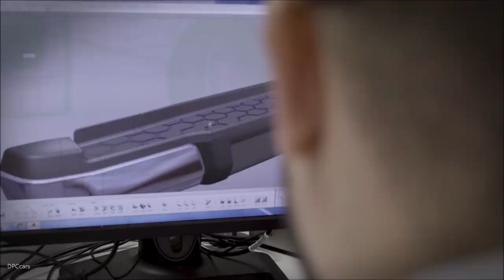Nissan Frontier Sentinel Concept Truck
Nissan today unveiled Frontier Sentinel, a concept pickup truck designed by Nissan Brazil's styling studio, at the 2018 São Paulo Motor Show. The concept is designed for rescue missions in all types of Brazilian terrain.

Frontier Sentinel integrates a host of innovative features, including two battery packs from the Nissan LEAF to deliver auxiliary power. The cargo bed has been adjusted to accommodate the battery packs and also features a set of drawers to store gloves, flashlights, helmets, ropes, axes, toolboxes and other equipment. The top part of the cargo bed has a deployable platform from which a drone can take off and land. A strengthened roll bar stretches across the sides of the cargo bed, which features more space to store rescue equipment and two power outlets.

The Brazilian hyacinth macaw, a parrot native to central and eastern South America, served as inspiration for the color: Thunder-Blue.

Frontier Sentinel also stands out for its snorkel, which lets it navigate deep-water crossings, and a special lighting system on top of the windshield. Inside, the truck has an Electric-Yellow dashboard and central console. Inspired by electric circuits, it's the same shade of yellow as on the seat trim and stitches.